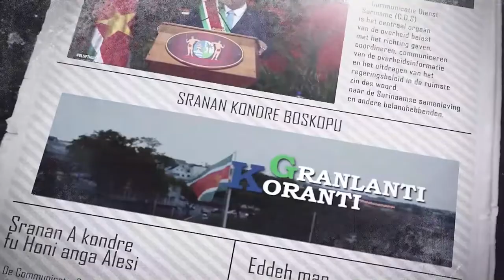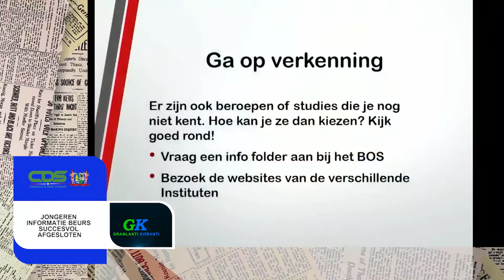𝔾ℝ𝔸ℕ𝕃𝔸ℕ𝕋𝕀 𝕂𝕆ℝ𝔸ℕ𝕋𝕀 (JAVAANS) DD 1 AUGUSTUS 2022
De onderwerpen in deze aflevering zijn:
-- President Chandrikapersad Santokhi overhandigd starterspakket aan cursisten SAO
--Nationale strategie moet leiden tot ordelijke migratie
--Jongeren informatie beurs succesvol afgesloten